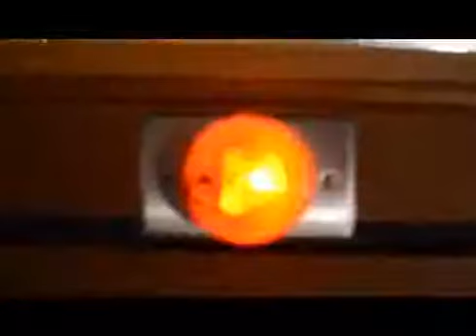Show Prep By Tony Gomez and Andy Cole